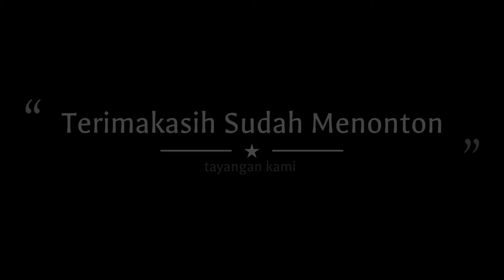VLOG WISATA KULINER SATNITE SARIBAYA LINGSAR LOMBOK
Salah satu obyekwisata terbaru di daerah lombok barat ntb satnite saribaya wisata kuliner termurah yang baru dibuka pada bulan desember